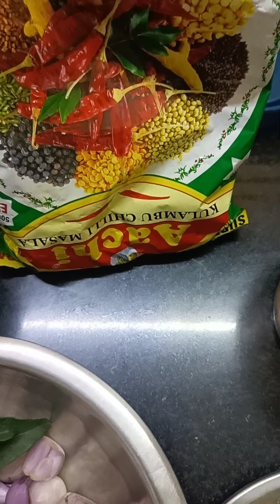பொரிச்ச முட்டை குழம்பு(PORICHCHA MUTTAI KULAMBU)🫕🫕🫕🍛🥚🥚🥚🥚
பொரிச்ச முட்டைகுழம்பிற்கு தேவையான பொருட்கள்;
முட்டை-10
உரித்த சின்ன வெங்காயம்-150கி
பல்லாரி-1பொடுசா கட் பன்னியது
தக்காளி-3பொடிசா கட் பன்னியது
ஆச்சி புளிகுழம்பு -தேவையானஅளவு
சோம்பு-1ஸ்பூன்
கசகசா-1ஸ்பூன்
கடுகு உளுந்து-தாளிக்க
வெந்தயம்-சிறிது
கறிவேப்பிலை சிறிது
பூண்டு-2பல்